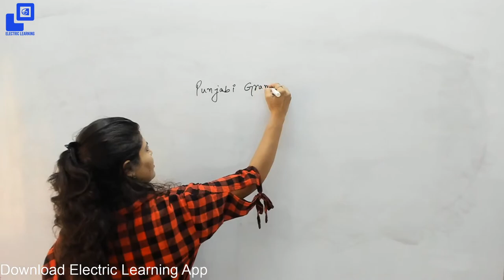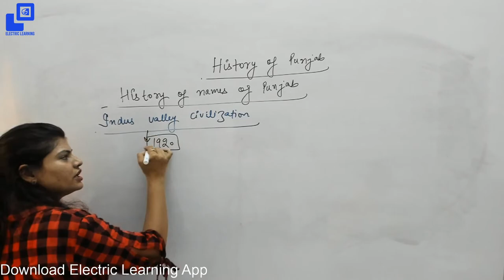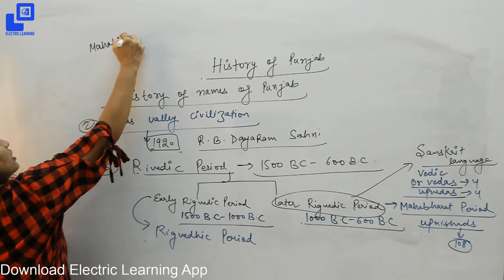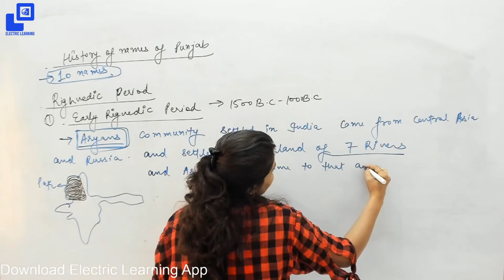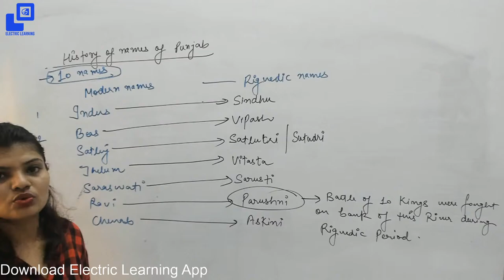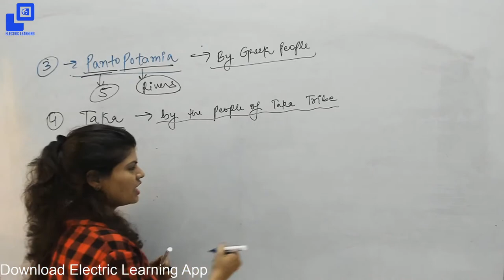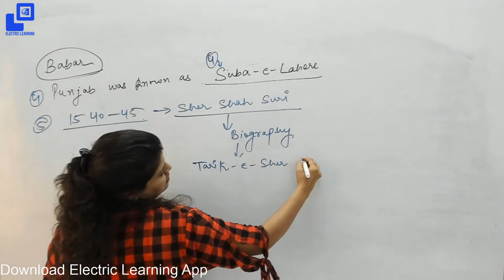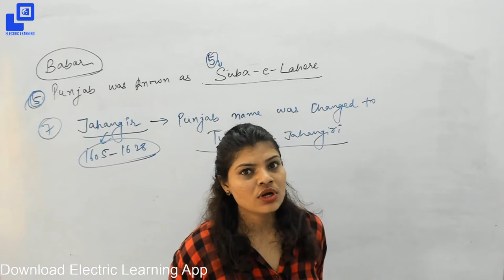Complete Punjab Static GK in Detail | Updated Content 2020 || Complete Sada Punjabi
This class is useful for all the Punjab exams. Students need not watch any other videos or read any books or join any paid courses if you have seen this video and make proper notes from it. You can directly solve previous year questions. @electricenglish

✅Punjab GK & Punjabi Grammar Special Batch-02 launched by Neha Ma'am✅
This Combo batch is more than sufficient for Punjab Govt. Exams 2021

Contents:
☑️Complete Punjab GK Video Classes
☑️ Complete Punjabi Grammar
☑️Punjab GK Top 20 Sets with Sol. (200 MCQs)
☑️Punjabi Grammar Top 10 Sets with Sol (100 MCQs)
☑️Punjab GK 350+ PYQs
☑️Punjabi Grammar 500+ PYQs

Total Fees: 999/-
✅Features✅
☑️Conceptual Clarity & Exam Oriented
☑️Fully Exhaustive & To the Point
☑️Includes well hand-written PDF notes
☑️ Special Attention to weak students
☑️Better App (More stability & Features)

free course for punjab jobs, Punjab GK electric  english punjab gk
Punjab history & culture for punjab patwari 2020, Punjab gegraphy, Punjab GK for TET, Punjab GK for PTET
Punjab gk for ETT
Punjab GK for All Punjab Exams
Punjab GK MCQ
Sada punjab
Punjab static GK
gk for ward attendant exam
Full punjab gk course
ਪੰਜਾਬ GK ਦਾ ਨਿਚੋੜ
Complete sada punjab
history of punjab
punjabi culture
geography of punjab
10 sikh gurus
names of sikh gurus
punjab gk 2020
punjab gk previous year questions
best punjab gk
Punjab Jobs nov 2020

Work hard, Say Happy, Share & Happy Learning 😊